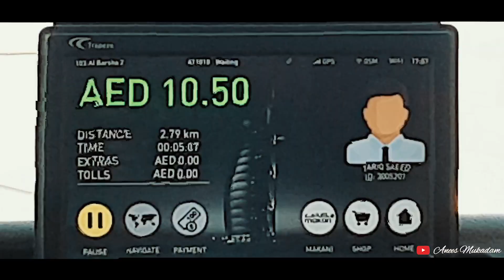Finally first dose of vaccine completed | halat kharab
hi everyone one this video is about my first dose of vaccine.

follow & Keep In Touch